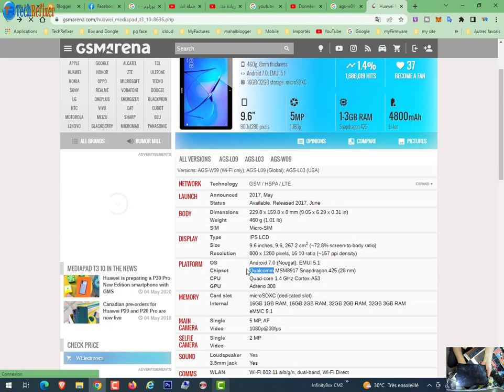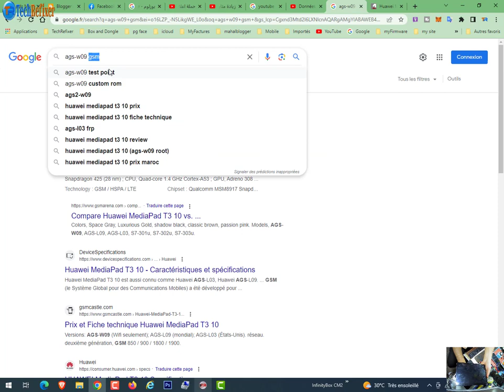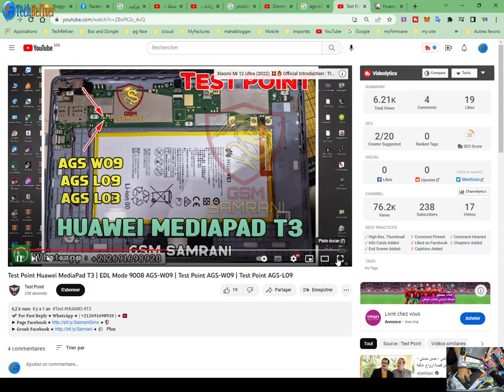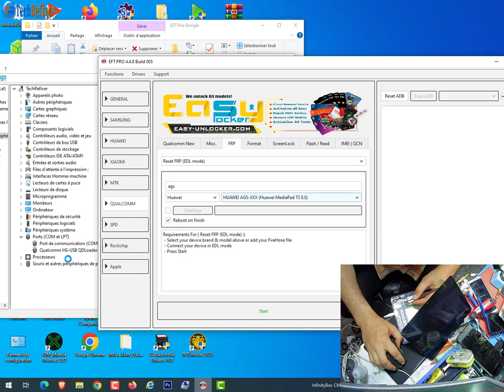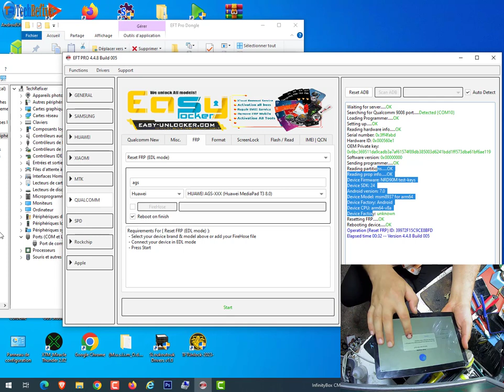By EFT Dongle : Huawei MediaPad T3 10 AGS-W09 FRP Bypass/Google Account Bypass Test Point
By EFT Dongle : Huawei MediaPad T3 10 (AGS-W09) FRP Bypass/Google Account Bypass Test Point Huawei MediaPad T3 | EDL Mode 9008 AGS-W09